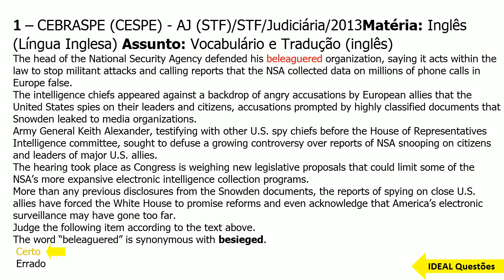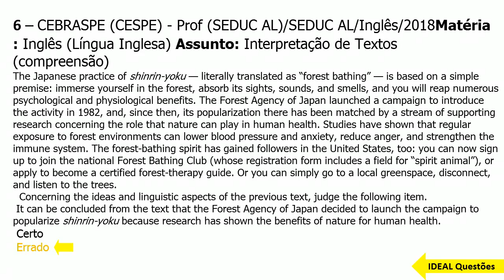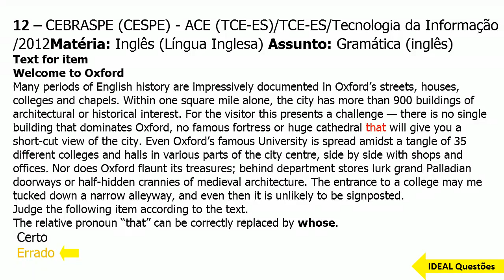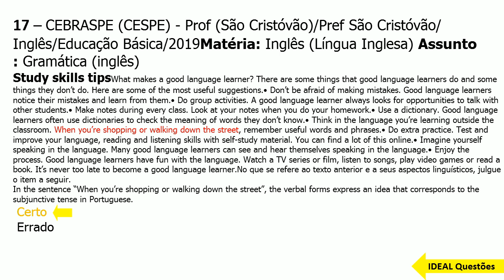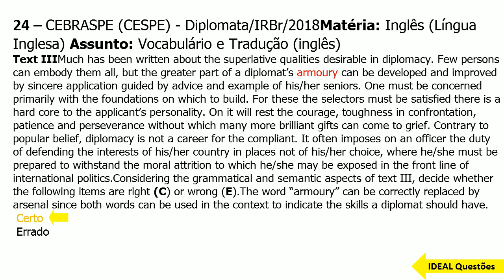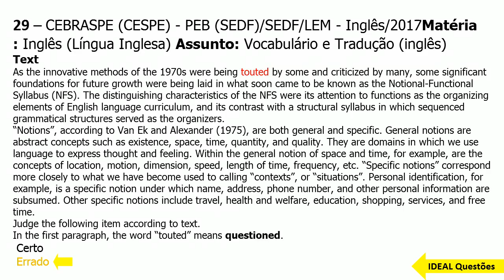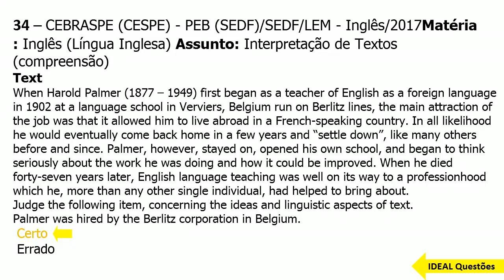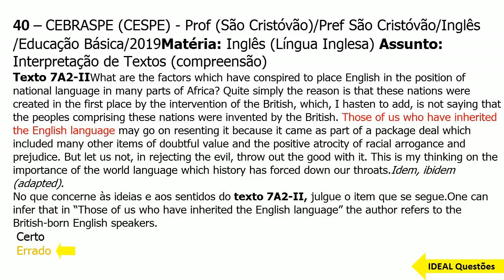SIMULADO BB /2023 - BANCO DO BRASIL - QUESTÕES DE LÍNGUA INGLESA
IDEAL Questões.

Questões De Concurso  - SIMULADO BB /2023 - BANCO DO BRASIL - QUESTÕES DE LÍNGUA INGLESA - IDEAL Questões .

CONHECIMENTOS ESPECÍFICOS  ..